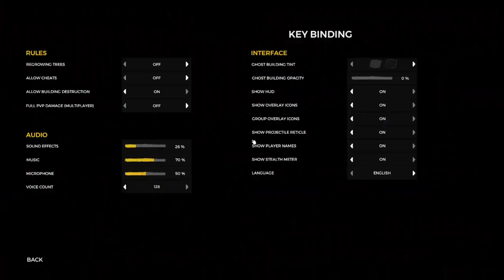THE FOREST #03 🌲 Kanibalendorfplünderungen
The Forest Part 3 Kanibalendorfplünderungen